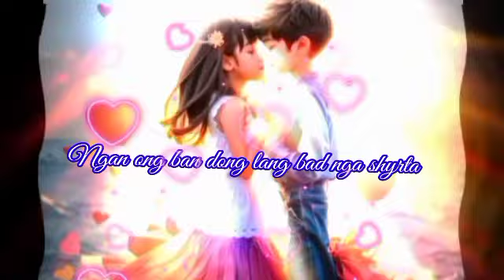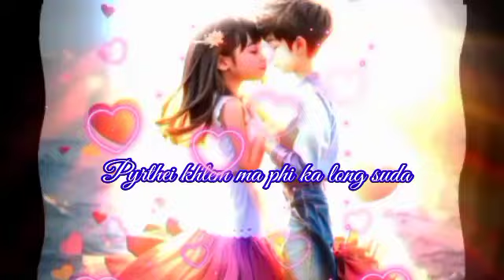Khublei shibun ba phi wan ha Jing im jong nga ( khasi status video.)